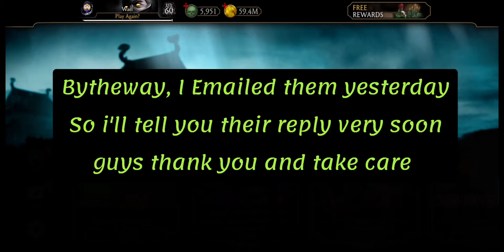Update 3.7.1 is the Worst in MK Mobile History !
Mortal Kombat Mobile Update 3.7.1

Update 3.7.1 is the Worst Update is MK Mobile History !

Update 3.7.1 Huge Bugs Review. Well Done Netherrealm Studios.